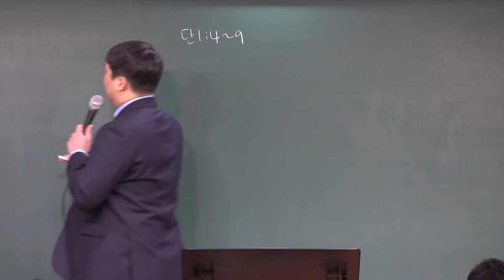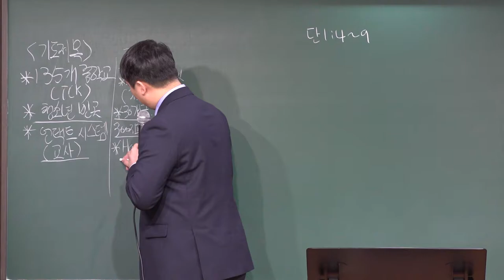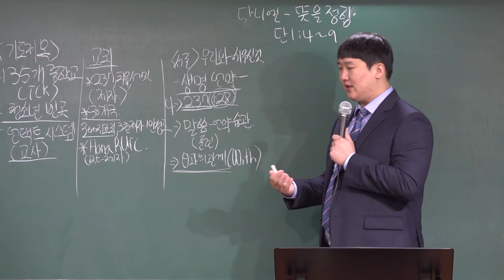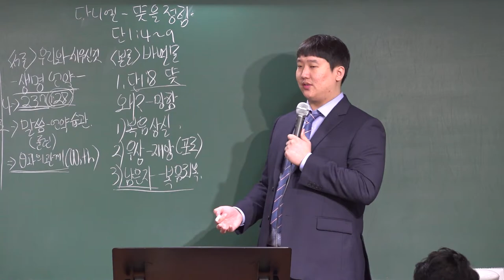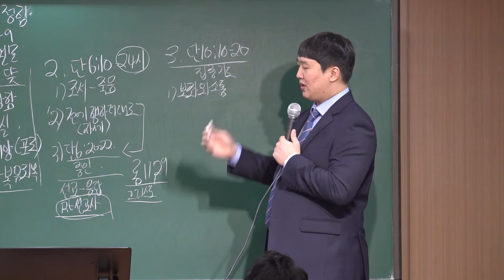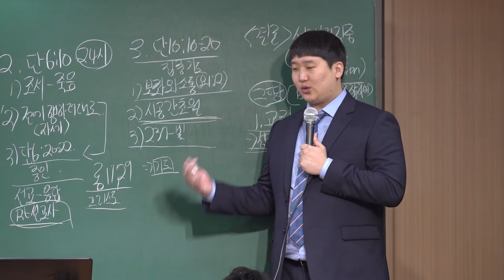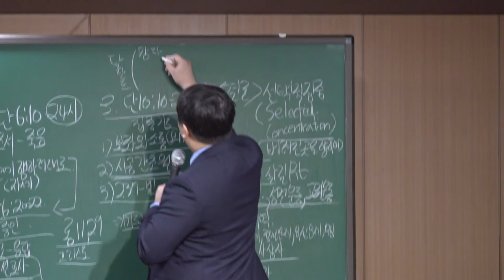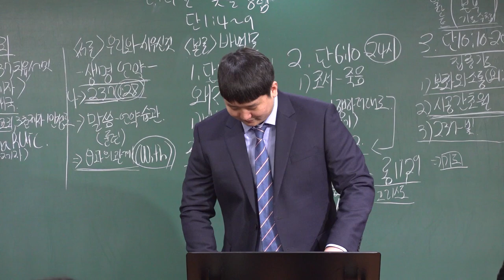20211010 중등부 예배 " 다니엘 - 뜻을 정함 " ( 다니엘 1:4-9 ) - 홍하람 전도사님 -